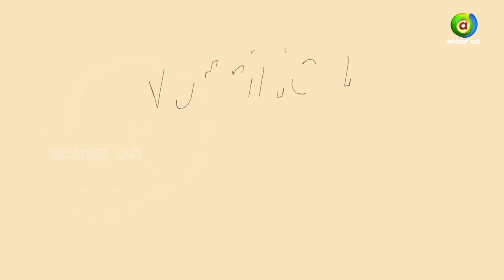ಕೂದಲಿನ ಆರೋಗ್ಯ ವೃದ್ಧಿಸಲು ಏನು ತಿನ್ನಬೇಕು..? | ಆಯುಷ್ ಮಂತ್ರ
Nutrition is a critical part of health and development. Better nutrition is related to improved infant, child and maternal health, stronger immune systems, safer pregnancy and childbirth, lower risk of non-communicable diseases such as diabetes and cardiovascular disease and longevity.